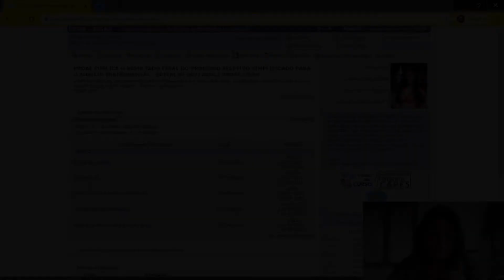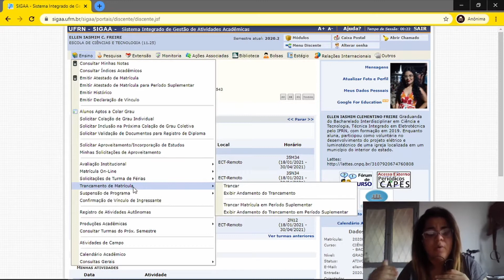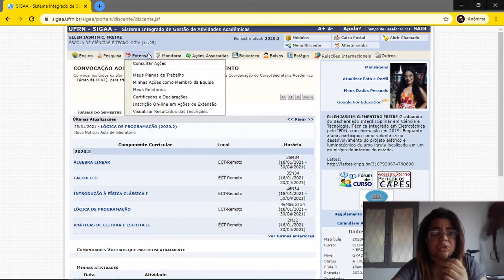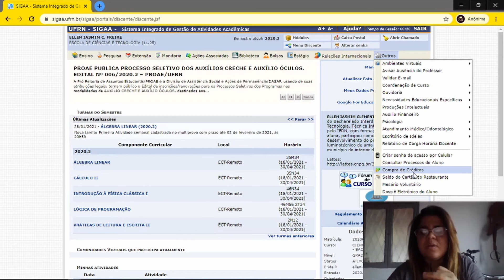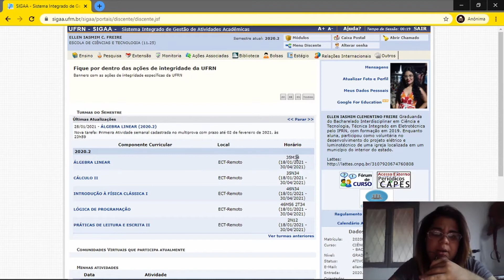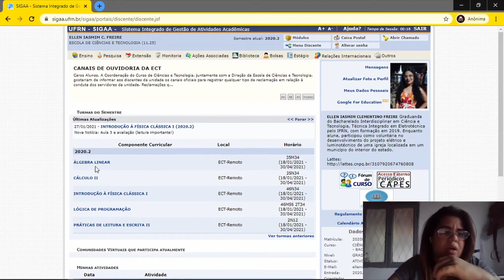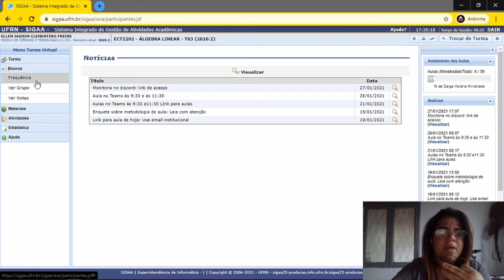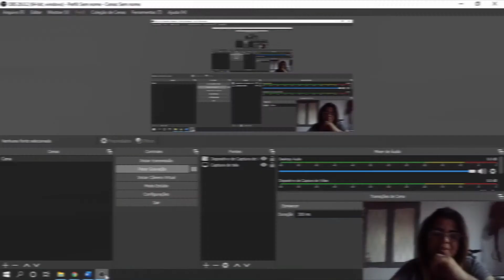AcolhECT - Conhecendo o SIGAA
O AcolheECT é a recepção para os novos ingressantes no curso de Ciências e Tecnologia (C&T) da Universidade Federal do Rio Grande do Norte. Neste vídeo, Emelyn Freire, vice-presidente do Diretório Acadêmico da Escola de Ciências e Tecnologia (DAECT) fala sobre as principais funcionalidades do Sistema Integrado de Atividades Acadêmicas (SIGAA).

A ComC&T é a Produtora de Conteúdo da Escola de Ciências e Tecnologia e está vinculada a sua Assessoria de Comunicação.